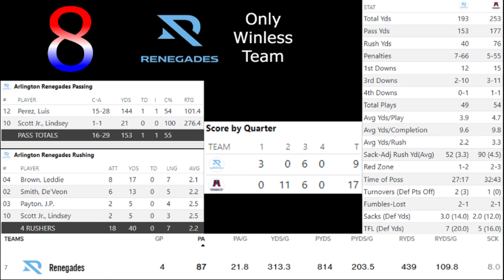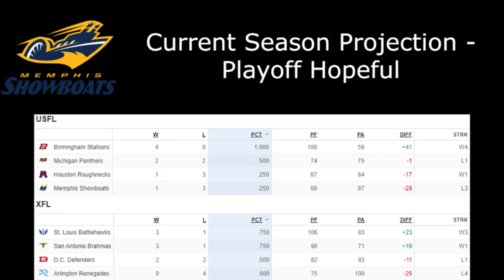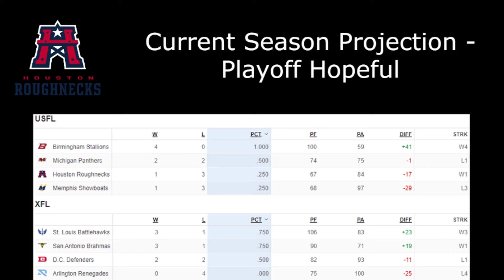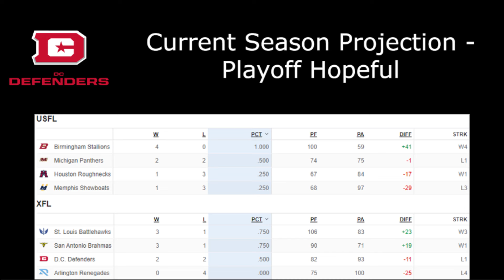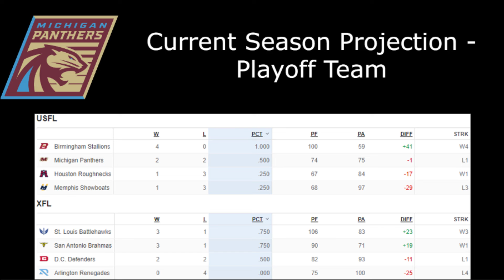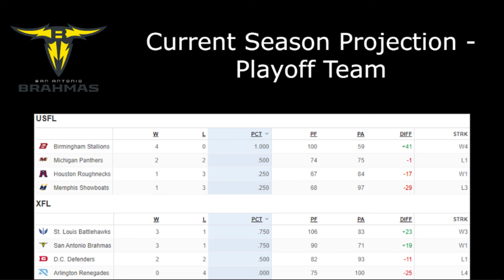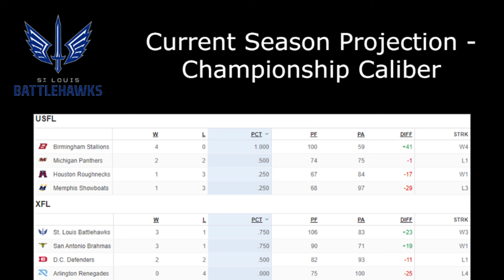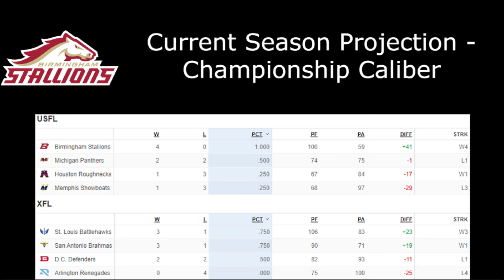2024 UFL Week 5 Power Rankings + Each Teams Current Season Projection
After the first week of just USFL vs XFL games we saw the first ever UFL tank bowl and another 4th and 12 play be converted. It is time to rank all 8 teams heading into week 5 while also looking at what the current season projections are for each team.